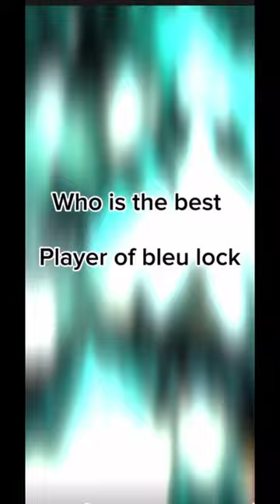The goat of bleu lock